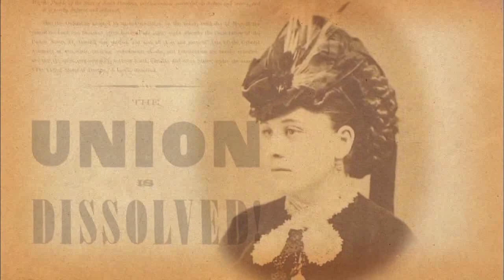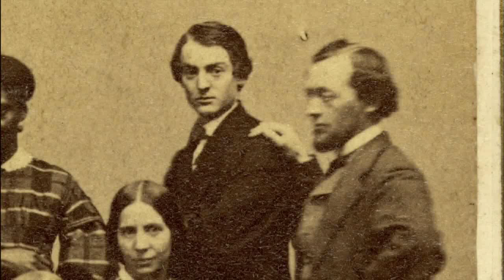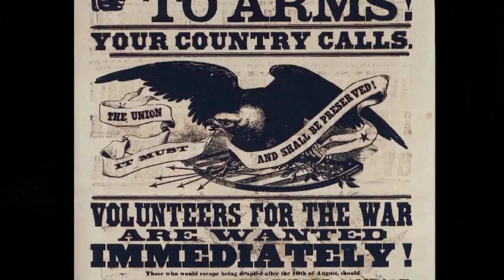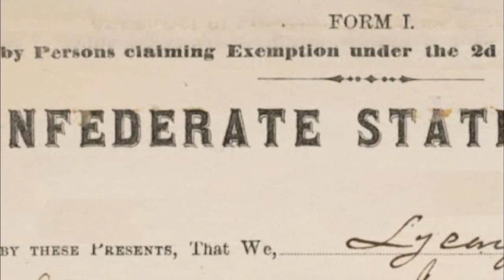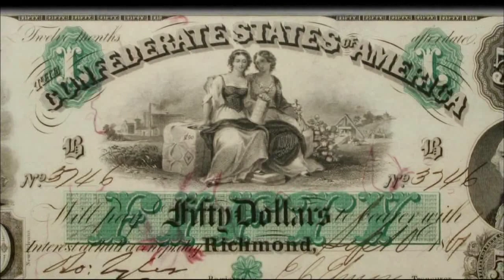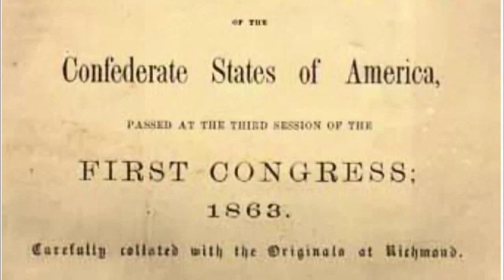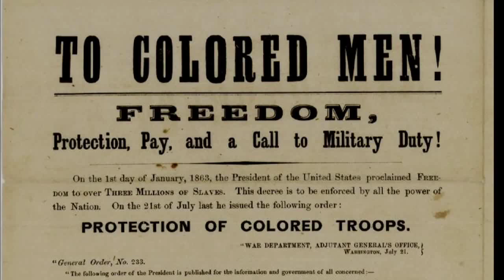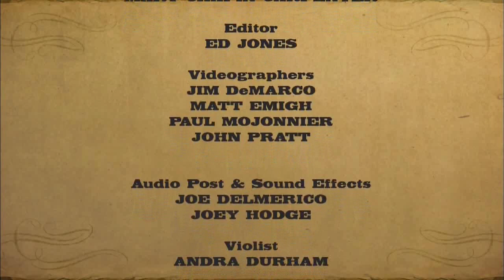TN Civil War 150 Woman and The War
Music Composed by Joe DelMerico & Joey Hodge..

The Civil War turned the home front into the frontline for many women in the Confederacy. As husbands departed, wives and daughters had to shoulder the full burden of daily life. Hardship and hunger forced changes in long held cultural and societal beliefs, breaking boundaries confining most women, while breaking chains for others.